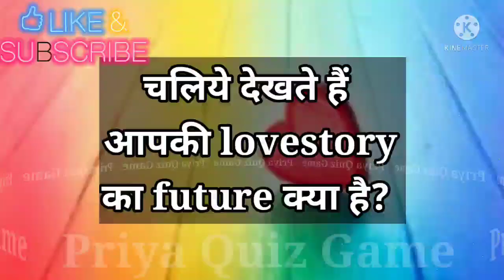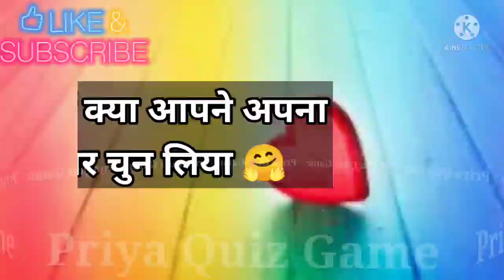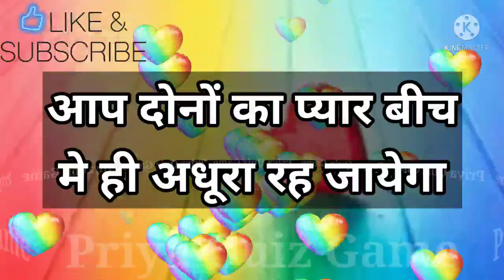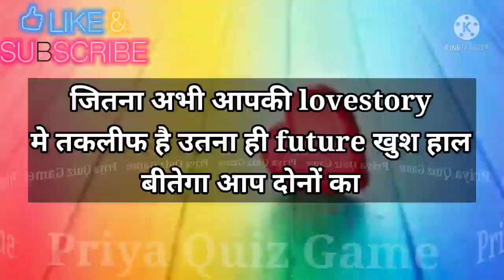love quiz game | love test| intresting video in hindi